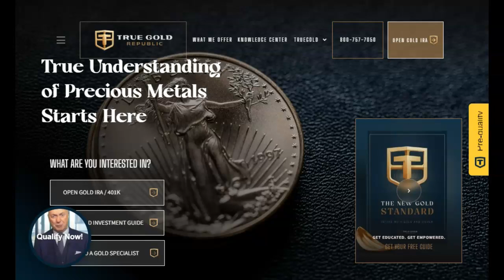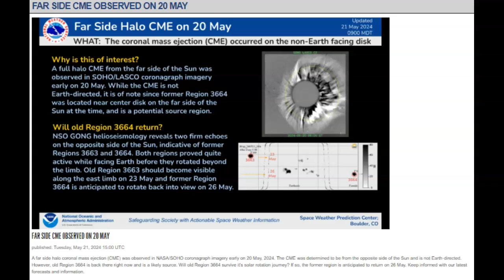Important Sunspot Update May 21st 2024!